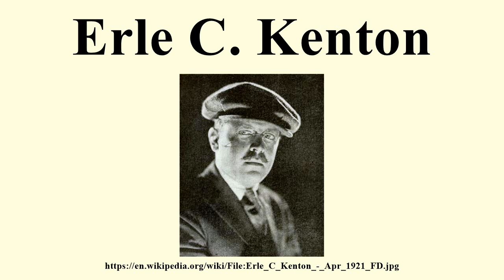Erle C. Kenton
Image-Copyright-Info
Image is in public domain
Author-Info:   Unknown photographer
Image-Copyright-Info